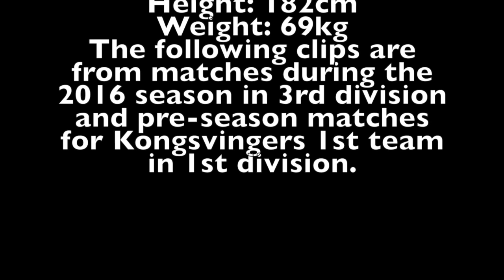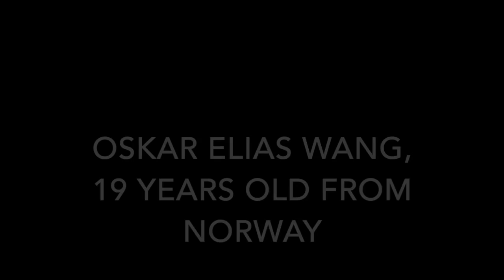Oskar Elias Wang - CSUSA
Song: Panda - Desiigner
19 years old
Graduated: Norwegian College of Elite Sports